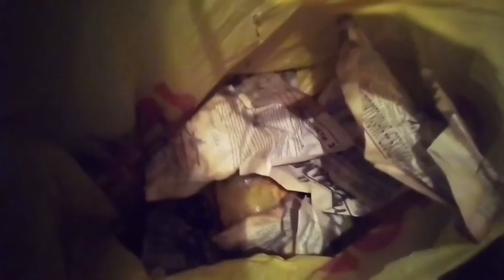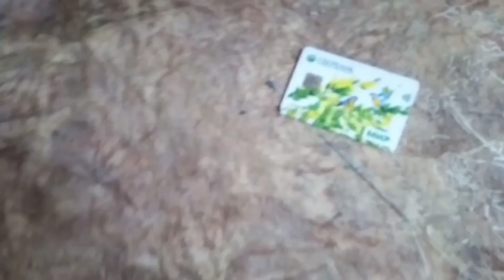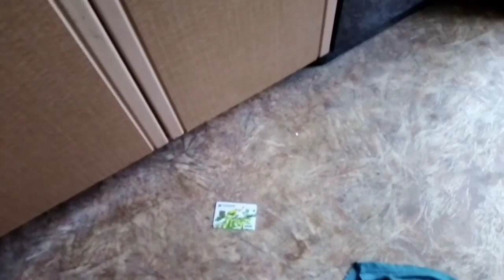ПАЛЫЧ КУХАРИТ. НАЧАЛАСЬ РАЙСКАЯ ЖИЗНЬ. ПОЧЕМУ ЗАВТРАКАЮ ОДНА? КАБАЧКИ РАСТАЯЛИ. СБИЛА ГОШКУ.